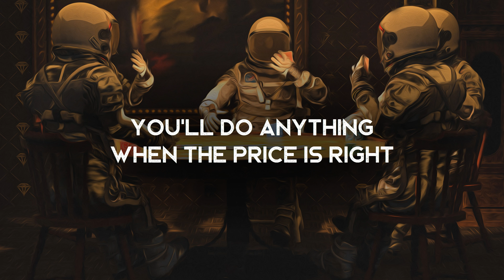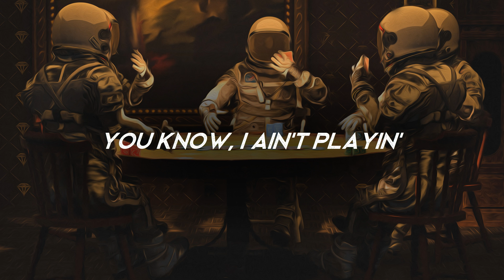Games - Clayton Sturgeon (LYRICS)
Lyrics video for Games by Clayton Sturgeon.

Amazon Music

Lyrics ►
So tell me are you feeling lucky tonight?
You’ll do anything when the price is right
When you could risk it all like a double dare
So let’s make a deal, let’s press your luck
This game of life, it will eat you up
I know you never had a clue
How to tell the truth, would I lie to you?
You keep playing your
Games
Games
Games
Games
No, there’s no prize to claim
No one wins when
Games
You keep playing your games
Is it worth the risk to lose it all?
Just like Jenga, Imma watch you fall
Don’t say sorry, you met your match
The chase aint really worth the catch
Games
Games
Games
Games
Games
Over before it begun
You know, I aint playin’
You did it just for fun
Drivin’ me insane
I know, I already won
Not coming, back again
Im done playing your
Games
Games (keep playin’)
Games
Games (keep playin’, keep playin’)
There’s no prize to claim
I’m gone
I’m done playing your
Games
Games (keep playin’)
Games
Games (keep playin’)
Games
Games (keep playin’)
Games